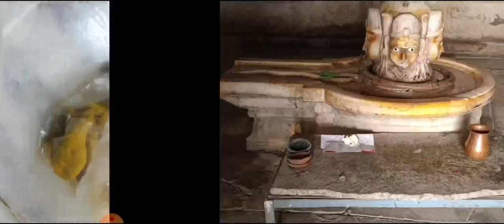ये प्रैक्टिकल जरूर करना है जो भी #14 दीपक का उपाय करे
आज की वीडियो में हम आपको बता रहे हैं कि यदि आपने 14 दीपों वाला उपाय किया है तो आप उसका प्रेक्टिकल जरूर कीजिए कि भगवान विष्णु ने आप के उन 14 दीपों को स्वीकार किया या नहीं किया इसके लिए आप जो आपने 14 दिन लगाए हैं उसमें से जो लंबी बाजी बना दिए उसके ऊपर एक कटोरी रखी है और जब उसमें कलोच जाए तो अगले दिन दूध में उसको मिलाइए दूध का कलर केसरिया हो जाता है तो भगवान ने आपके दीपू को स्वीकार कर लिया है और यदि दूध सफेद हो जाता है

पंडित प्रदीप मिश्रा उपाय। पंडित जी के उपाय बताओ। पंडित जी ने कौनसा उपाय बताया। पण्डित के उपाय,पंडित जी के शिव महापुराण के उपाय। पण्डित जी का स्त्री के लिए उपाय मिश्रा जी का बच्चो के लिए उपाय ।मिश्रा जी के टोटके मिश्रा जी के उपाय कुबेरेश्वर धाम के उपाय कुबेरेश्वर महादेव के उपाय

pandit Mishra, Pradeep Mishra,  Pradeep Mishra ke bhajan, Pradeep Mishra ke totke, Pradeep ke pravchav, pradeep Mishra ki Shiv mahapuran, pradeep Mishra ke upay, sehore wale pandit ji, Ghar mai ladai kyu hoti hai,

channels admin: Krishan
voice over: Krishan
video  editing: krishna

भम भम भोल